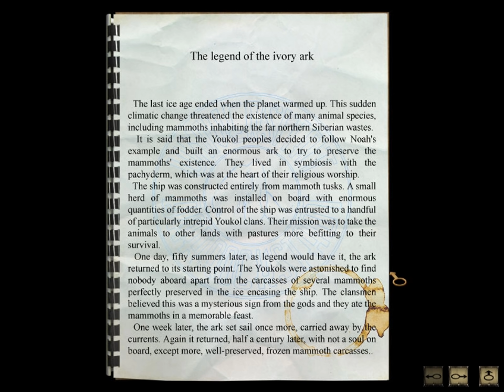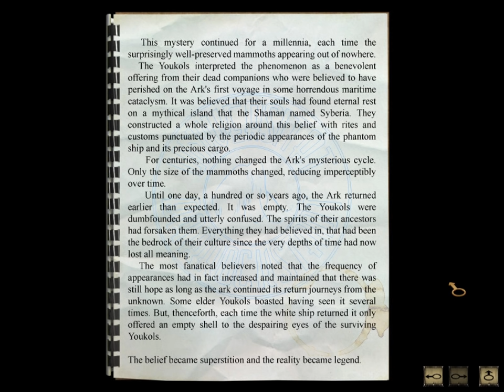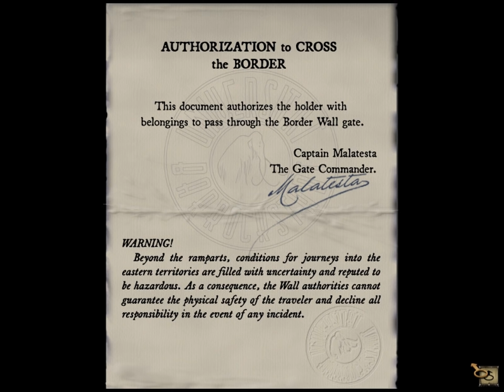Let's Play Syberia - part 12 - Exit visa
I'm beginning to think Oscar is the antagonist of this game.